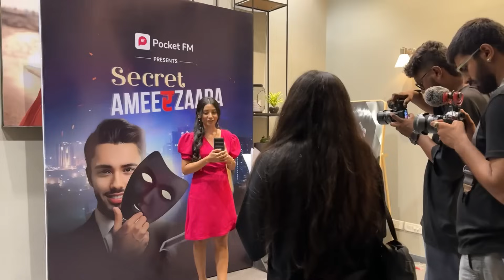Meri Shadi ho gayi phirse 😅|| Ye kya ho raha hai 😳??